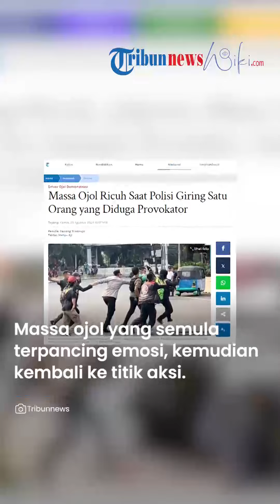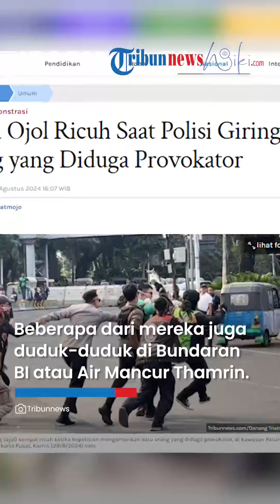DEMO MEMANAS! Massa Ojol RICUH saat Polisi Giring 1 Orang Diduga Provokator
TRIBUN-VIDEO.COM - Massa aksi ojek online (ojol) sempat ricuh ketika kepolisian mengamankan satu orang yang diduga provokator, di kawasan Patung Kuda Arjuna Wijaya, Jakarta Pusat, Kamis sore (29/8/2024).

Sekira pukul 15.40 WIB, pria yang diduga provokator itu digiring polisi menuju pos di silang merdeka daya barat Monumen Nasional (Monas).

Sejumlah massa ojek daring ini kemudian mengejar pria provokator tersebut untuk menghakiminya. Namun kepolisian bergerak cepat mengamankan pria tersebut.

Kepolisian kemudian membentengi pos di Merdeka Daya Barat dengan menyiagakan jajaran personel.

Massa ojol yang semula terpancing emosinya, kemudian kembali ke titik aksi di Jalan Medan Merdeka Barat. Beberapa dari mereka juga duduk-duduk di Bundaran Bank Indonesia atau Air Mancur Thamrin. Hal ini karena dua ruas Jalan Budi Kemuliaan ditutup oleh massa.

Kendaraan dari Jalan MH Thamrin diputar balikkan atau diarahkan ke Jalan Medan Merdeka Selatan. Sedangkan kendaraan dari arah Jalan Medan Merdeka Selatan menuju Bundaran Bank Indonesia diarahkan ke Jalan MH Thamrin.

Sejumlah tuntutan yang dibawa oleh Koalisi Ojol Nasional (KON) dalam aksi unjuk rasa hari ini, diantaranya:

Revisi dan penambahan pasal Permenkominfo Nomor 1 tahun 2012 tentang formula tarif layanan pos komersial untuk mitra ojek online dan kurir online di Indonesia.

Kominfo wajib mengevaluasi dan memonitoring segala bentuk kegiatan bisnis dan program aplikator yang dianggap mengandung unsur ketidak adilan terhadap mitra pengemudi ojek online dan kurir online di Indonesia.

Hapus program layanan tarif hemat untuk pengantaran barang dan makanan pada semua aplikator yang dinilai.tidak manusiawi dan memberi rasa ketidak adilan terhadap mitra driver ojek online dan kurir online.

Penyeragaman tarif layanan pengantaran barang dan makanan di semua aplikator.

Tolak promosi aplikator yang dibebankan kepada pendapatan mitra driver.

Pemerintah diminta melegalkan ojek online di Indonesia dengan membuat Surat Keputusan Bersama (SKB) beberapa kementerian terkait yang membawahi ojek online sebagai angkutan sewa khusus.

Artikel ini telah tayang di Tribunnews.com dengan judul Massa Ojol Ricuh Saat Polisi Giring Satu Orang yang Diduga Provokator,
Penulis: Danang Triatmojo
Editor: Wahyu Aji
Editor Video: Putri Anggun Absari
Uploader: Dimas HayyuAsa